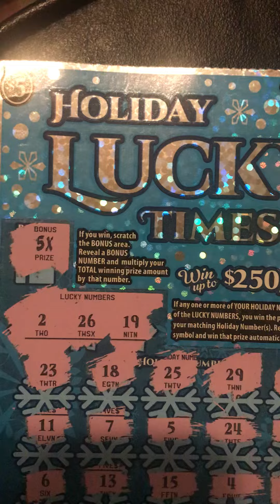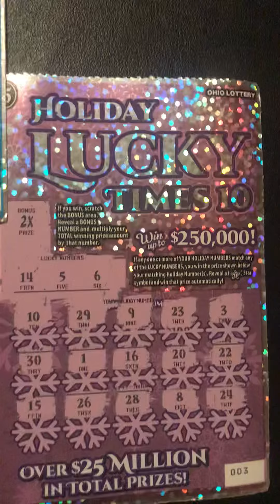❄️🥶☃️Holiday Lucky Times❄️🥶Lottery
Travel Tickets✈️